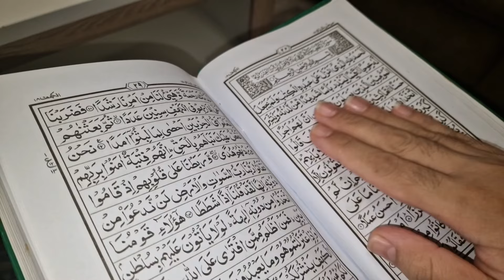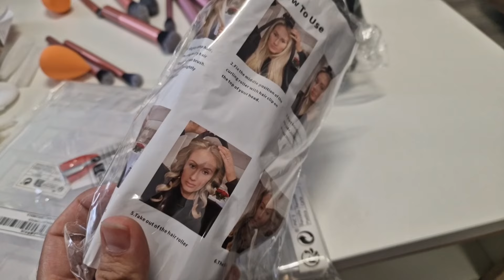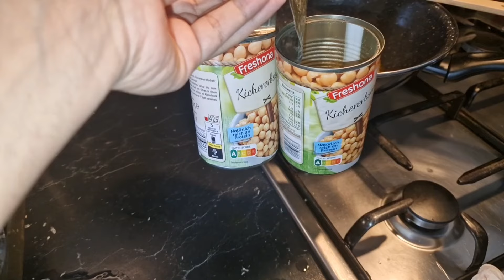shein & zalando se packets agye||online shopping||friday routine||@sanaimran7828 🇩🇪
viral